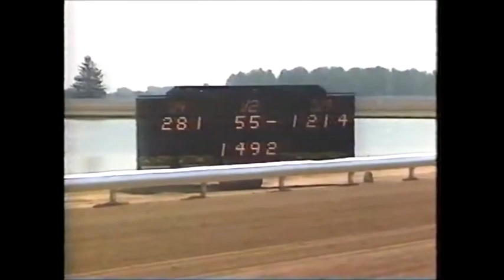1990 DuQuoin State Fair TK'S SKIPPER Mike Lachance Time Trial